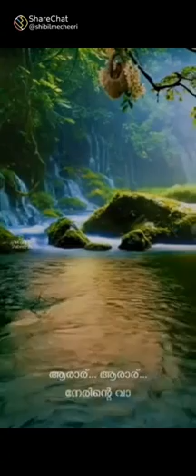madh song 👌💞💞♥️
Video from 😷